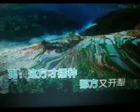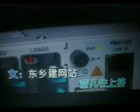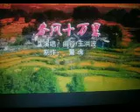春风十万里【WB】 （甫人--曲丹 王洪波）2020 1010